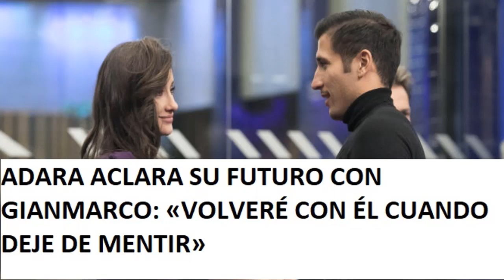ADARA ACLARA SU FUTURO CON GIANMARCO: «VOLVERÉ CON ÉL CUANDO DEJE DE MENTIR»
ABRIGATE CON LA NATURALEZA PEGADA A TU PIEL
VISITA NUESTRA TIENDA ON LINE